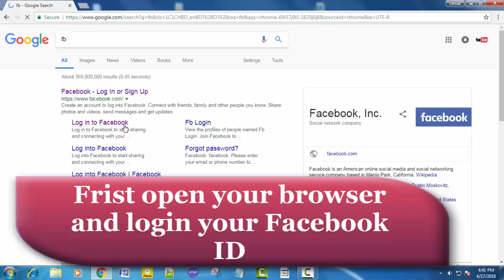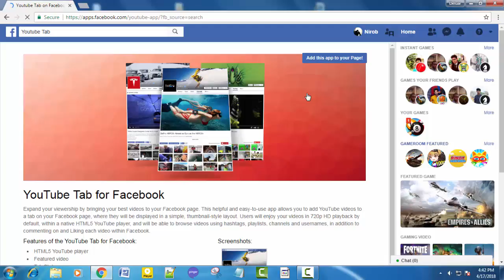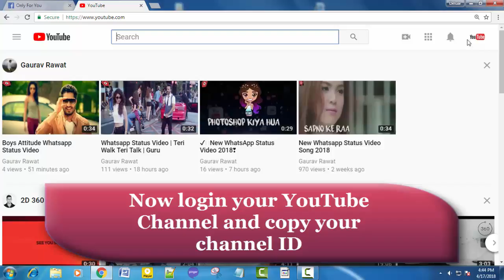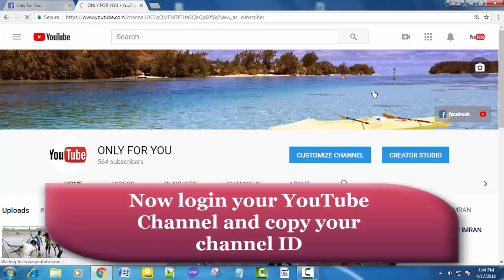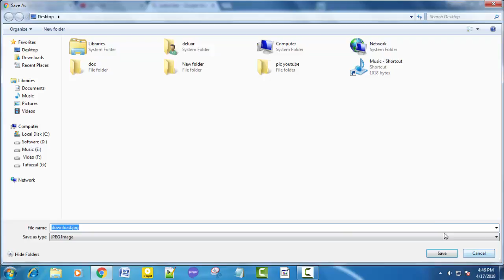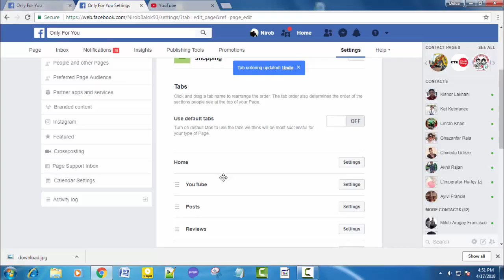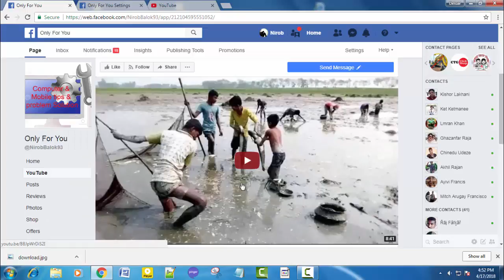How to create Facebook Page for your YouTube channel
How to Make Facebook Page for YouTube channel - Facebook page for youtube channel

This video show you how to make facebook fan page for youtube channel.Frist you create a facebook id than create a facebook fan page.After creating page you can make Facebook  Page for YouTube channel using youtube tab.

Topic title of this tutorial:
How to Make Facebook Fan Page for YouTube channel
youtube tab for pages
youtube tab for facebook
How to Make Facebook Page for YouTube channel
how to make a facebook page for my youtube channel
create facebook page for youtube channel
Facebook page for youtube channel
how to make facebook fan page for youtube
youtube tab for facebook page
How to Make Facebook Fan Page for YouTube channe